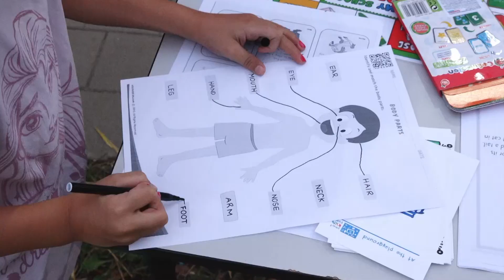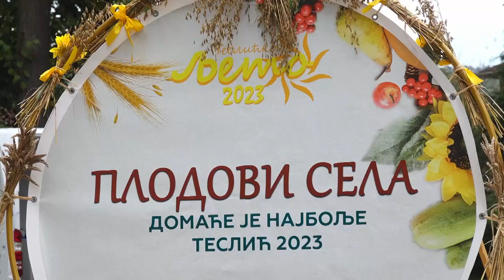U Tesliću održano poučno - zabavno veče za djecu - Panorama regije TV K3